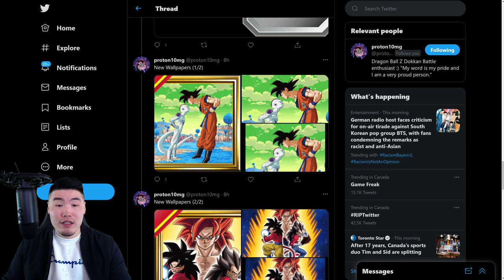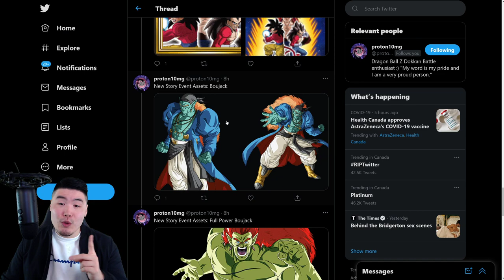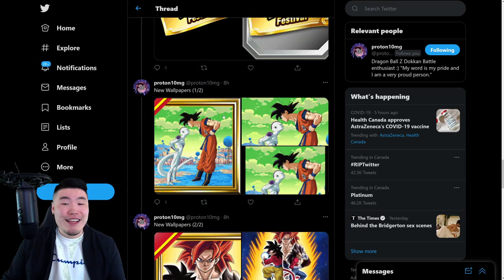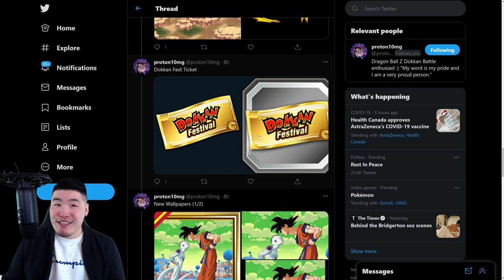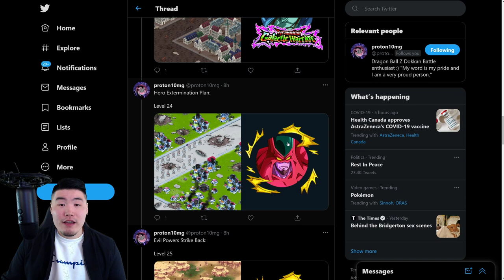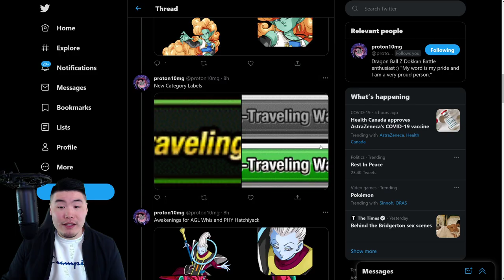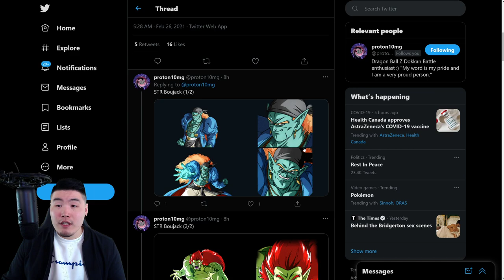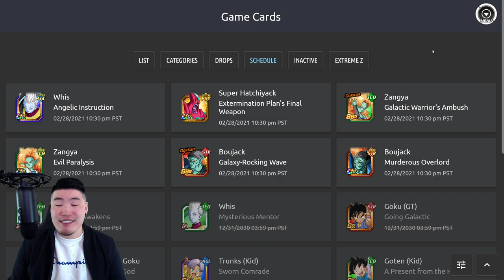GLOBAL DATA DOWNLOAD! Transforming Bojack + Dokkanfest Tickets + NEW Awakenings! (DBZ Dokkan Battle)